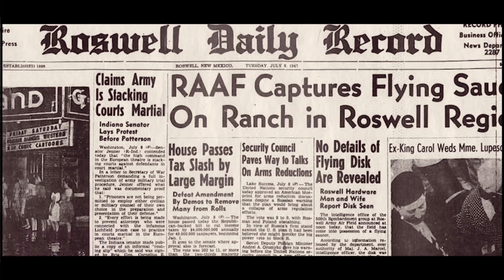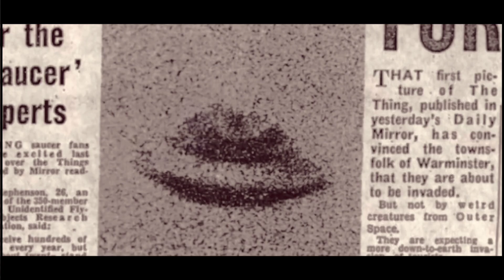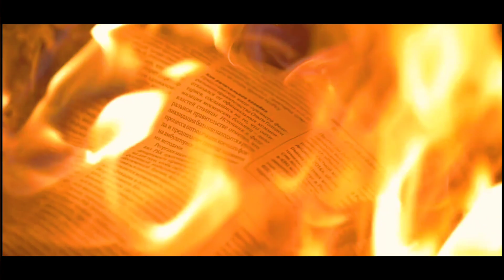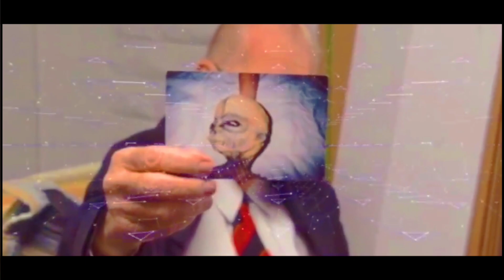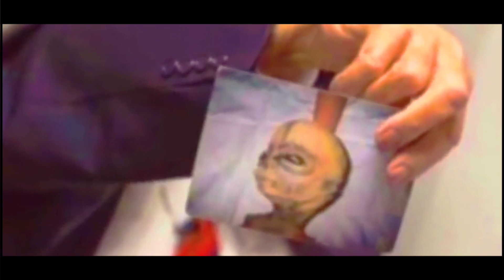AREA 51 -বিজ্ঞানীরা এর আসল রহস্যের ব্যাপারে মুখ খুললেন |যার ওপর সরকার ও কোনো স্টেপ নিতে পারেন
বন্ধুরা আমরা প্রায় সকলেই জানি এরিয়া 51 এরমধ্যে  অন্য দুনিয়া সম্পর্কে কিছু গোপন তথ্য সবার কাছ থেকে লুকিয়ে রাখা হয়েছে। আর বন্ধুরা আজকের এই ভিডিওতে আমরা এরিয়া 51সম্পর্কে কিছু অজানা তথ্য জানব? কিছু বিবাদ সম্পর্কে জানব যেগুলো আমেরিকা গভর্মেন্ট সারা দুনিয়ার কাছ থেকে লুকিয়ে রাখার চেষ্টা করছে কিন্তু বন্ধুরা সত্য কখনো চাপা থাকে না সেগুলো একদিন না একদিন সবার সামনে প্রকাশিত হয়।
আর সেগুলো যদি আপনারা জানতে চান তাহলে ভিডিওটি না স্কিপ করে  শেষ পর্যন্ত দেখতে থাকুন। কারণ এই চ্যানেলে সাইন্স রিলেটেড  ভিডিও আগেও পেয়েছেন এবং পরেও পাবেন।
Friends, we all know that some of the secret information about other worlds in Area 51 has been hidden from everyone. And friends in today's video we will know some unknown information about Area 51? We will learn about some of the controversies that the US government is trying to hide from the world but the truth is never hidden from friends.
And If you want to know them, don't skip the video and keep watching till the end. Because you have received and will continue to receive science related videos on this channel.

which item i use to make video
gorila tripod
Black LEKERA Backdrop

oriomech area 51
more videos in this channel